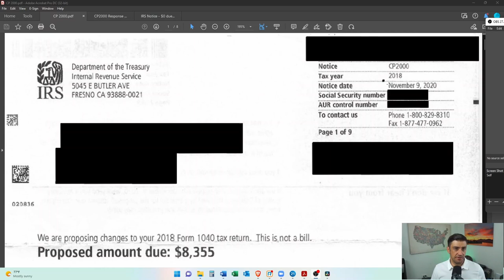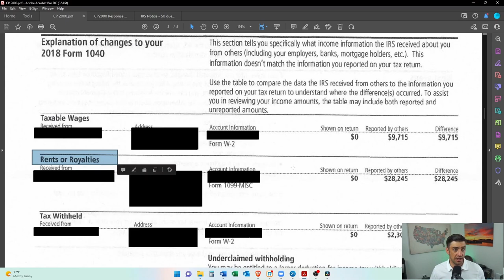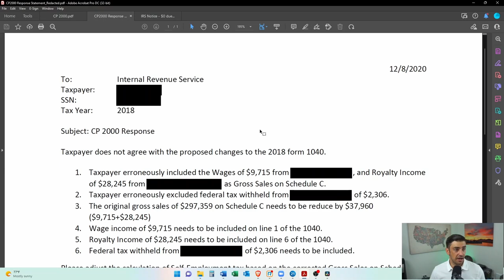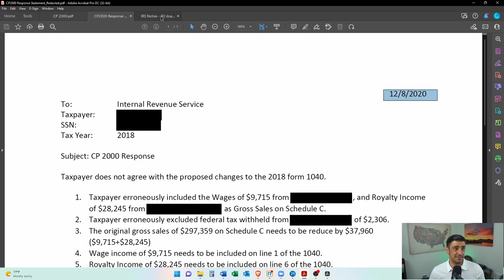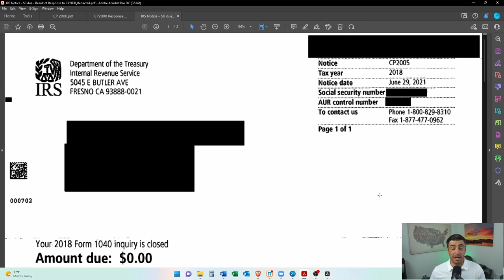IRS Proposed Amount Due – My Response #1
Taxpayer got an IRS Proposed amount due letter, CP 2000, for not reporting income in the correct place of the tax return.

Since the Taxpayer has a business, he thought to put all his income under the business. However, this was incorrect.

He reported his wages and royalty income under the business. Since the CP2000 is an automated letter and the income was not reported on the correct lines of the return, the IRS proposed an amount due.

We go over the original IRS Proposed amount due letter, our response, and finally the $0 balance due inquiry closed letter we received from the IRS.

00:00 Intro
00:26 Case Background
01:39 IRS Proposed Amount Due notice - CP2000
02:44 My Response to the IRS Proposed Amount Due notice - CP2000
04:38 IRS $0 Balance Due Inquiry closed notice